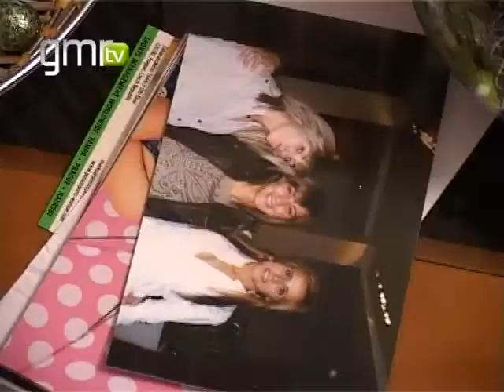Voto de louvor e busto de Afonso Henriques para Dulce Félix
A atleta Dulce Félix recebeu esta quinta-feira um voto de louvor da Câmara de Guimarães no decorrer da reunião do executivo municipal. A vimaranense assistiu ao encontro quinzenal dos vereadores, tendo sido felicitada pela proeza alcançada no último fim-de-semana.
Além do voto de louvor, a Campeã da Europa nos 10 mil metros recebeu do Presidente da Câmara um busto do Rei D. Afonso Henriques. Recorde-se que a atleta conquistou no domingo a medalha de ouro nos Europeus de Atletismo em Helsínquia, ao sagrar-se campeã nos 10.000 metros.